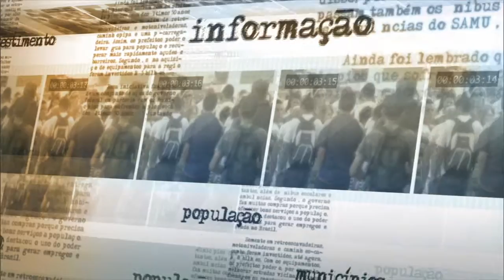Pronaf beneficiou 2,6 milhões de famílias de agricultores em 20 anos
NOTÍCIAS DA FONTE - 31.08.15: O Programa Nacional de Fortalecimento da Agricultura Familiar (Pronaf) completou 20 anos de existência. A iniciativa já beneficiou 2,6 milhões de famílias durante esse período. O crédito oferecido pelo programa permite a ampliação da área plantada e a utilização de tecnologias que propiciaram o aumento da produção e da produtividade de mais de 55 alimentos consumidos pelos brasileiros. Em entrevista, o ministro do Desenvolvimento Agrário, Patrus Ananias, comentou os avanços proporcionados pelo crédito disponibilizado pelo Pronaf.